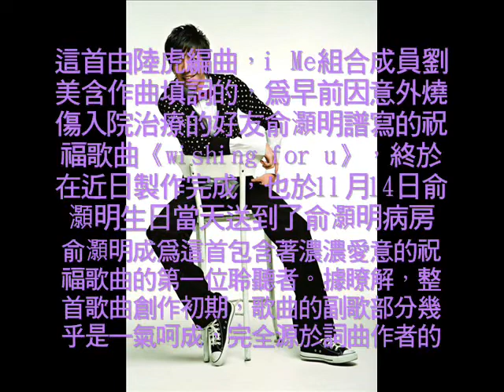天娛群星《Wishing for u》